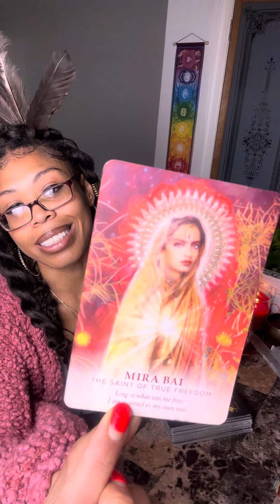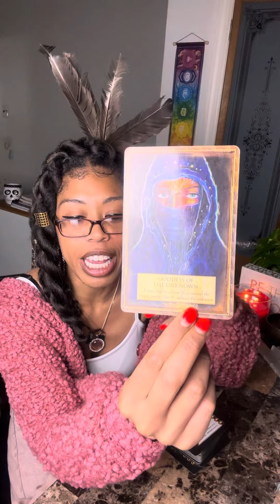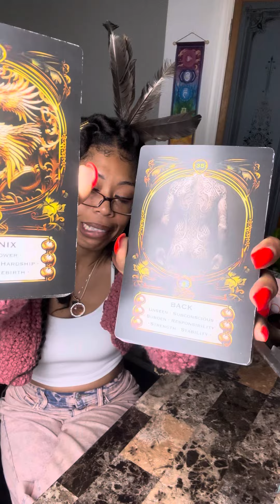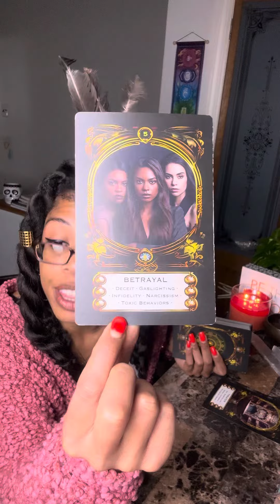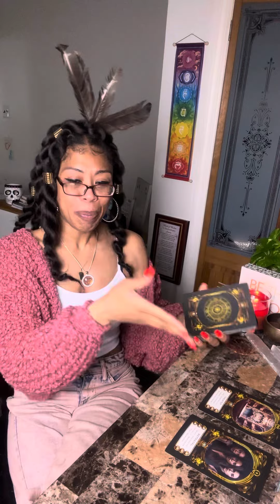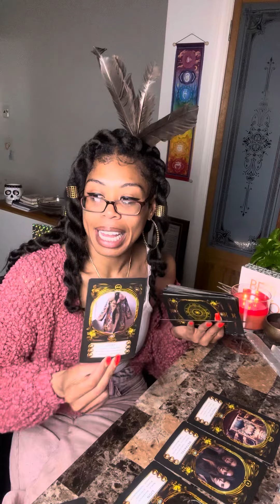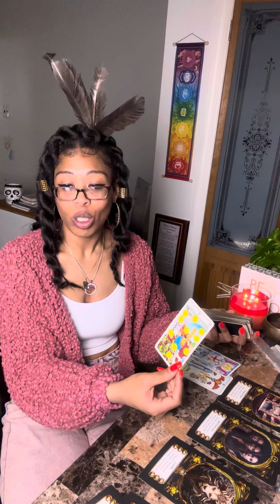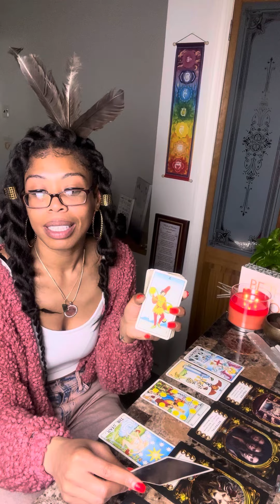Your Freedom Grinds their Gears🤣 Strategizin Attacks every Moon Cycle 🤦🏽‍♀️ ur Bloodline is 2 GODLY🦁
Hey G3,

MAILING ADDRESS ⬇️
Jasmine Miller
Goddess Guidance LLC